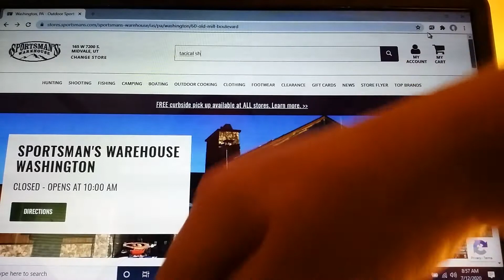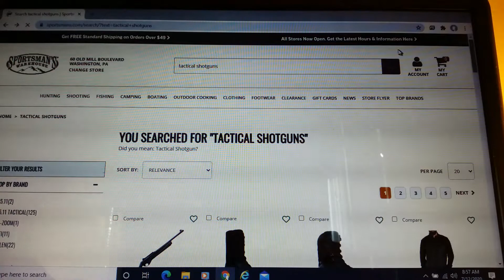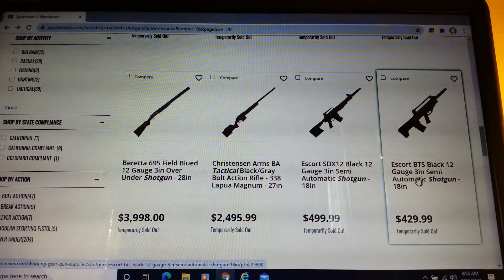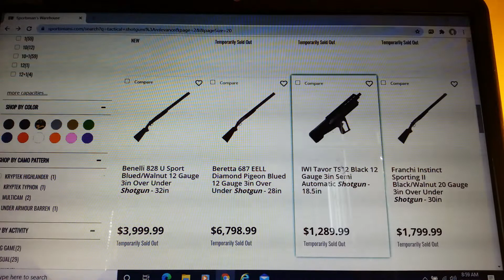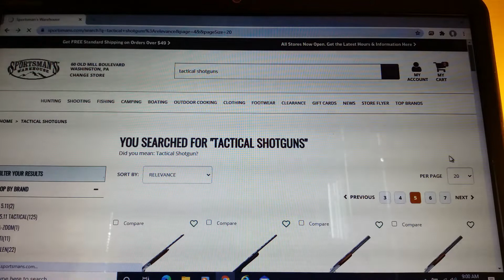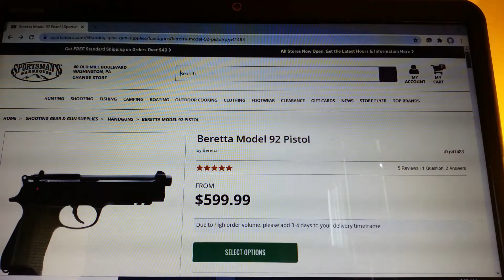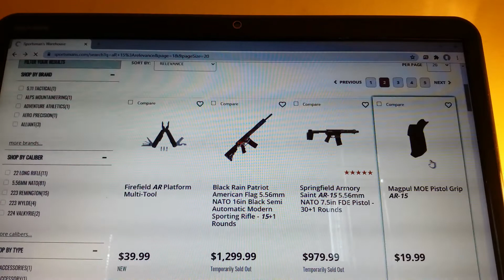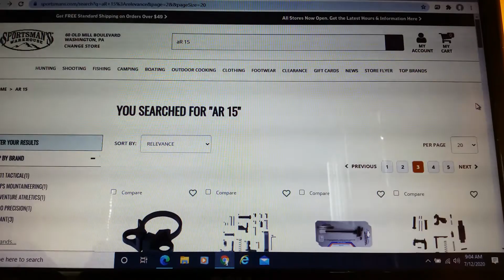America's current state with firearms.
Americans are scared and they fear for their lives due to the riots and the corona virus. Almost all guns and ammo are being purchased. Almost all guns are out of stock.